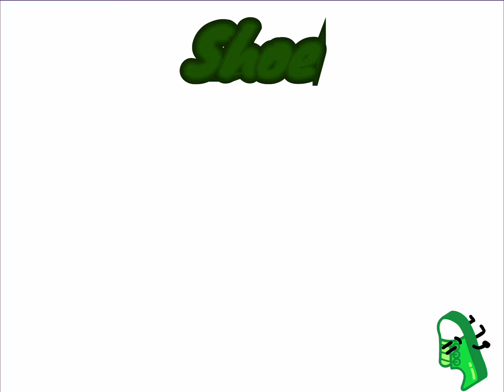nosy - Intro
this show is gonna be the best thing ever no cap
sorry for the cough at the end